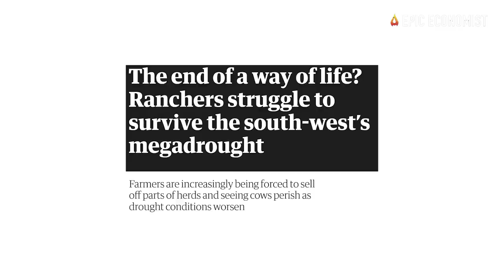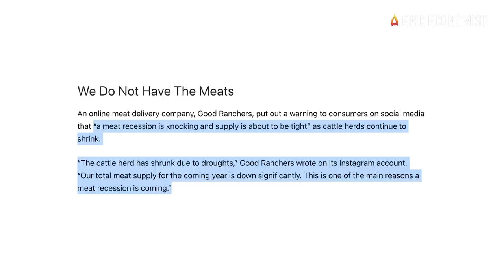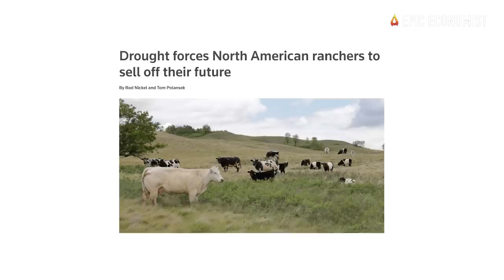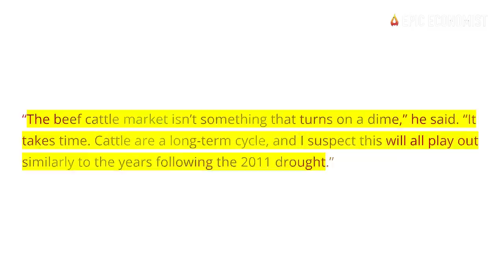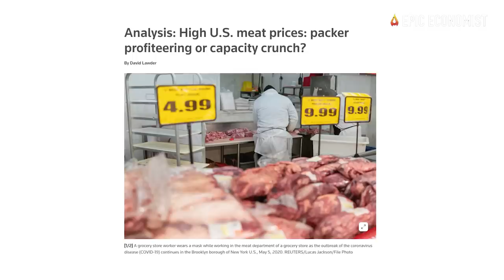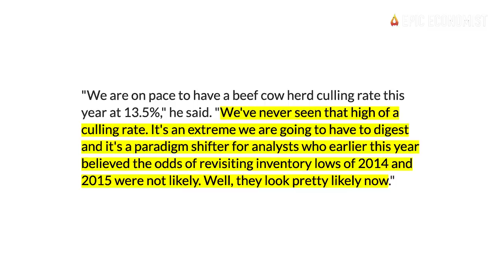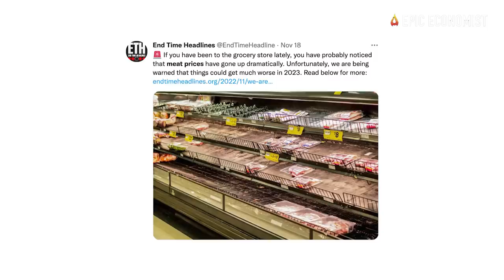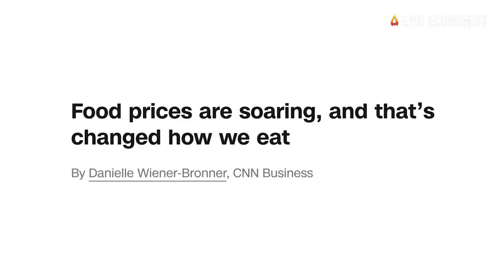1000s Of Cattle Are Disappearing From The US Food Supply Chain As Global Starvation Plan Accelerates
Don’t you think that’s strange that thousands upon thousands of cattle heads are simply vanishing from our food supply chains every week? Ranchers are warning America that a meat recession is coming as our beef cattle herd continues to shrink by large numbers. A major sell-off this summer led to the liquidation of countless livestock herds, but the mass slaughter hasn’t stopped during the fall, and it is in fact, at historical highs for this time of the year. Now, farmers are telling us that it will take years for supplies to come back to normal levels, and this means we will have to get used to paying much more expensive prices for meat from now on. This situation is triggering widespread alarm across the food industry, and in today’s video, we’re going to investigate what is driving the silent collapse of the largest agricultural industry in the United States.
A convergence of many disruptions has made farmers and ranchers deal with some of the toughest conditions for livestock raising in more than a decade, and they’re telling us that it will take several years to rebuild our national cattle production. In a recent publication to clients, meat distributor Good Ranchers warned that “a meat recession is knocking and supply is about to be tight” as the US cattle herd continues to decline. “The cattle herd has shrunk due to droughts,” Good Ranchers wrote. “Our total meat supply for the coming year is down significantly. This is one of the main reasons a meat recession is coming.”
Many other factors are also contributing to this crunch. The truth is that way before ranchers witnessed the worst drought and the most intense heatwaves in over a century during the summer, the U.S. beef cattle herd has been decreasing. The National Agricultural Statistics Service reported that as of January 1, 2022, the herd was down by 2.6 million cattle head compared to the same period a year earlier. In April, way before scorching temperatures started to dry up water reserves and burn grass, Northstar Commodity market analyst Mark Schultz revealed that cow liquidation was about 9% to 9.5% higher than a year prior, and that meant that the daily cattle slaughter was at 126,000 - to 128,000-head range.
In the summer months, things have gotten exponentially worse. With drought impacting the vast majority of U.S. farmland, and particularly affecting Texas ranchers, an unprecedented selloff started to take place due to the lack of water, high feed prices, and financial pressures weighing on farmers and ranchers. By July 1, the volume of cattle going to auction was up about 20% from the same time in 2021, and the proportion of the animals over 600 pounds was way below normal.
In other words, our meat supply will keep going down, and we’re not rebuilding production at the same pace as we’re consuming those supplies, and that’s worrying food industry executives who have been warning about worsening food shortages for months. The mass slaughter shows no sign of slowing in November, and with that extraordinary level of liquidation, price pressures are likely to keep meat off the table of many Americans. Sadly, even though we’re one of the world’s largest meat producers, millions of Americans won’t be able to access the goods we produce in our country. The cost of food is becoming way too unaffordable for many households out there, and if you thought 2022 was a hard year for your finances, brace for more pain in 2023 because these are just the first few chapters of this horrifying crisis.